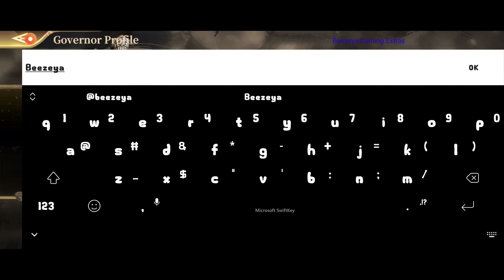Kingdom Heroes - Strategy Gameplay ( Android,iOS )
Kingdom Heroes -  Strategy Gameplay

Description:

From a hero in the Three Kingdom era, from battles to the great Luoyang city, engage in combat alongside legendary heroes during this historical period.

A Time Heroes Arise
With a massive open field map, all heroes must fight again for their fates. Organize all army to be ready to strikes. More than 200 hundred fortresses, thousands of troops and the heroes will prove themselves by standing till the end. Experience the real-time strategy, deploy your teams wisely, conquer enemies and unite the empire.

Prepare for Battles
At the end of Han Dynasty, people are suffered from the tyranny. You will play as a hero stand for the people. Recruit your men and gather resources to defeat bandits, conquer fortresses and enlarge your troops, fight with your allies and stand against the government.